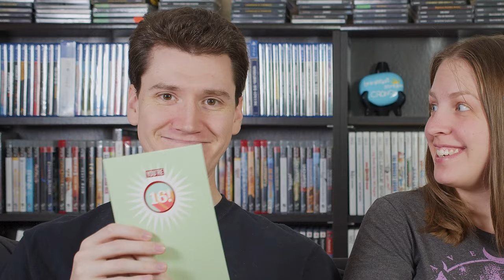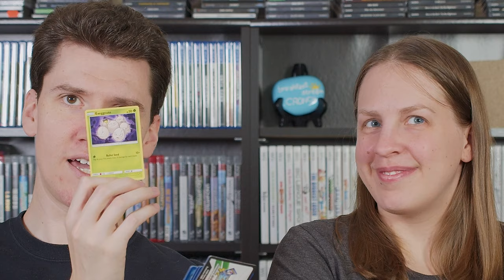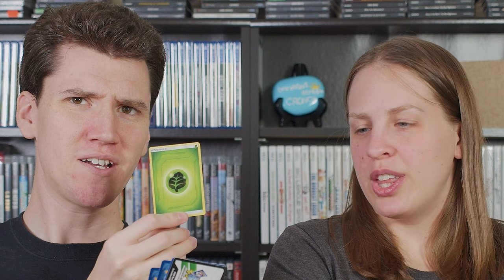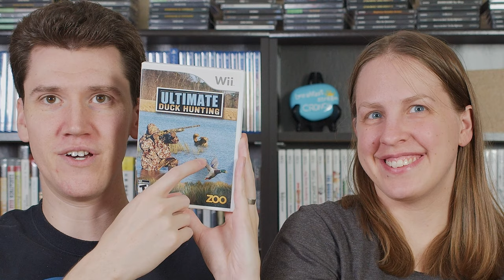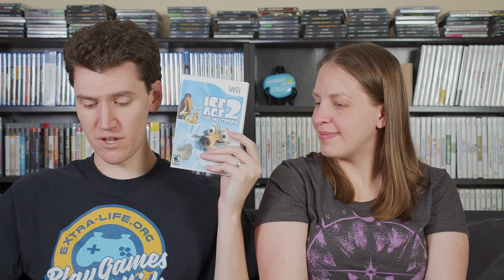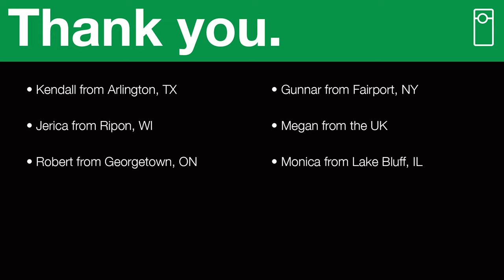SHE'S HERE 📬 VlogMail | April 2019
This is an incredible mail video for many, many reasons. And one of those is definitely a physical Peggy doll.